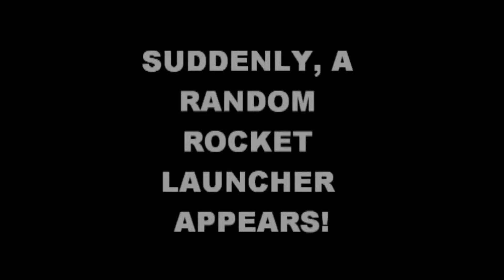BAD MOVIE TYPE 1: Plotless Movie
The makers of this film only made it because they wanted zombies and explosions but were too stupid to think up a semi-intelligent way to put them together.

This is the first in a series I'm doing that will have a different type of bad movie in each episode.